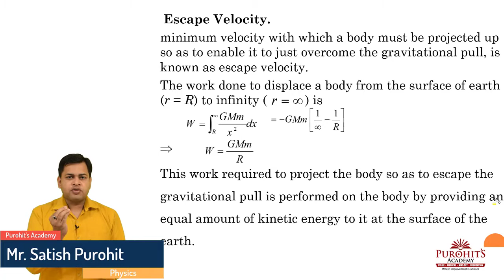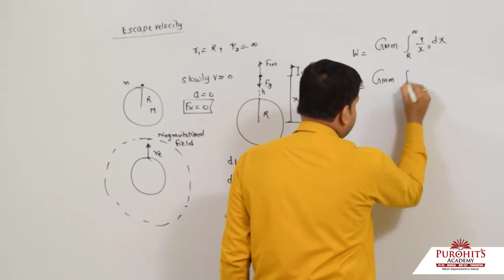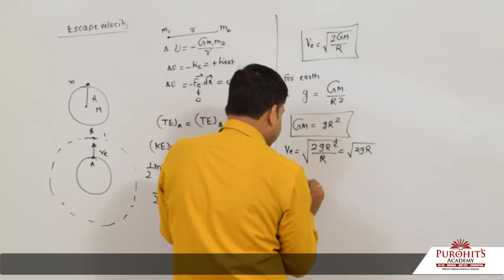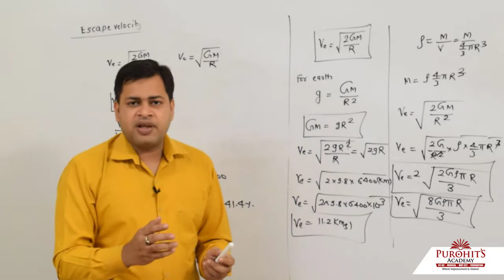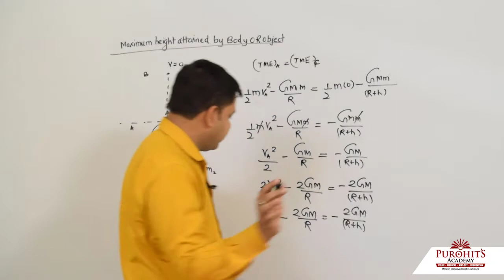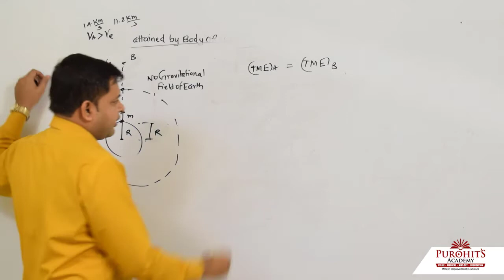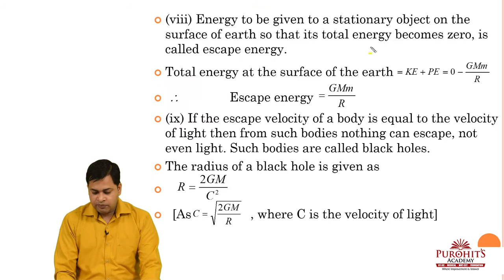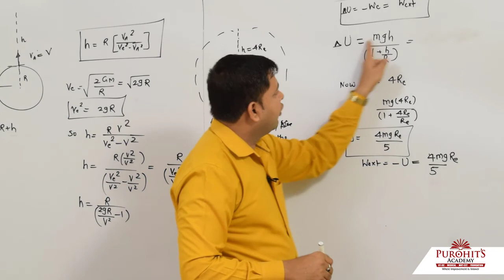L 12 ESCAPE VELOCITY